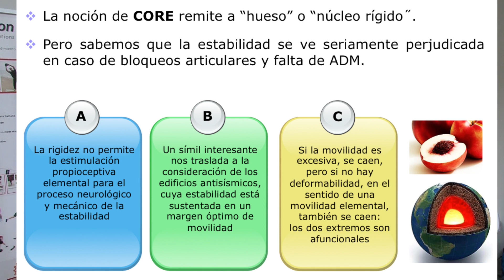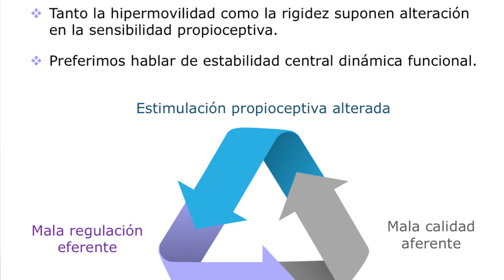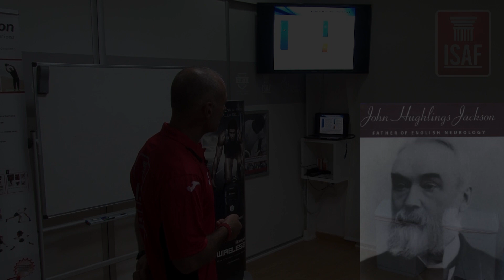Objeciones al concepto de Core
Mario Di Santo, realiza una crítica desde un enfoque neurocientífico al concepto de CORE y destaca el de Estabilidad Lumbo-Pélvica. ¿Buscas crecer como profesional del área deportiva pero todos los centros de formación deportiva te parecen similares? Visita este enlace

🔽Nuestras formaciones más destacadas🔽
Máster en Entrenamiento Personal (Nivel 5)

Máster en Preparación Física y Readaptación Deportiva (Nivel 5)

Máster en Nutrición Deportiva y Composición Corporal (Nivel 5)

Título Profesional Europeo en Preparación Física, Entrenamiento Personal y Funcional (Nivel 5)

¿SABES QUÉ DIFERENCIAS HAY ENTRE LOS DIFERENTES TIPOS DE FORMACIÓN DEPORTIVA?

Visita nuestro 📝Blog📰 y estarás al día de todas las novedades sobre el mundo de la salud y del deporte ▶️

ISAF - Instituto de Ciencias de la Salud y la Actividad Física
Especialistas en formación deportiva.